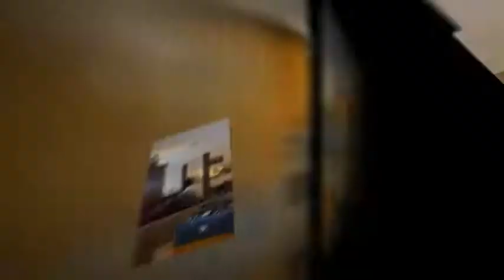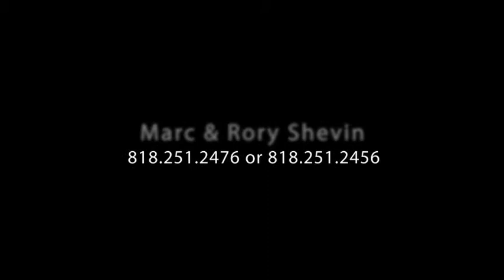24948 Lorenzo Court, Calabasas CA 91302 - Marc & Rory Shevin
This stunning Mediterranean is located on a quiet cul-de-sac street, in the 24-hour guard gated Calabasas Park Estates. Enter thru the beveled glass doors to an open floor plan, including travertine and gleaming hardwood floors. This five bedroom, five bath home boasts a gourmet kitchen with Esmeralda stone counters, Stainless Steel appliances (Sub-Zero refrigerator, Viking range, Double Ovens), and is open to the family room-with large picture windows, built-in cabinetry and sound system. The master suite has a fireplace, large sitting area, steam shower, spa tub, walk-in closets, fireplace and views. The grounds offer a Pebble-Tec pool & spa, entertaining patios, mature landscaping, arbors, magical views of the Santa Monica Mountains and wonderful privacy. This home is fabulously upgraded, light & bright, and gorgeous throughout.

(Owner will consider leasing at $6,950/month)

Agent Info
Marc & Rory Shevin